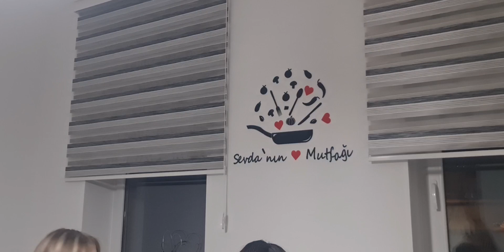güzel şarkılar doğum günü aile fotoğraflar karışık şarkılar özcan deniz şarkı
merhaba dünya Merhaba herkese tüm dünyanın çocukları gülümsesin İnşallah Gülümsemek Hayata en güzel direniştir ❣️ 🧿 ❣️ 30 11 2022 çarşamba